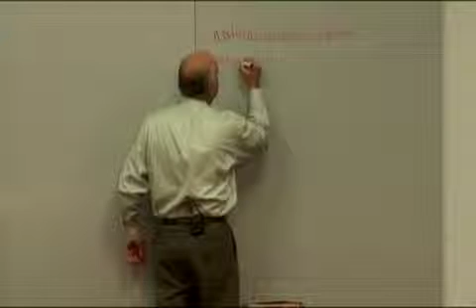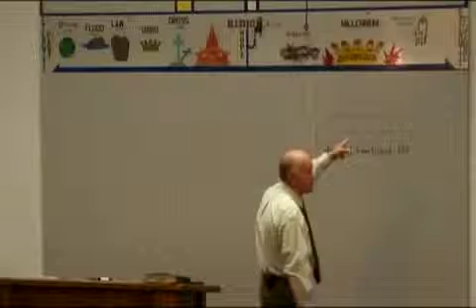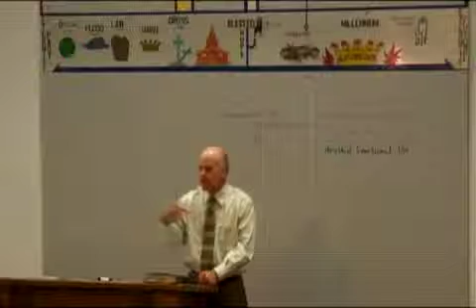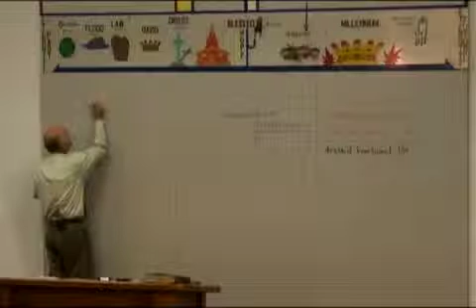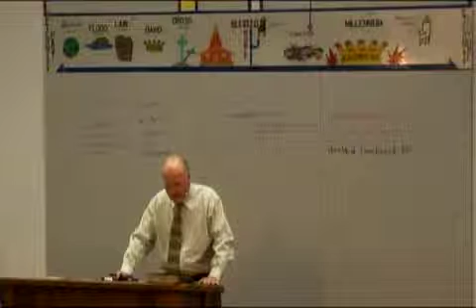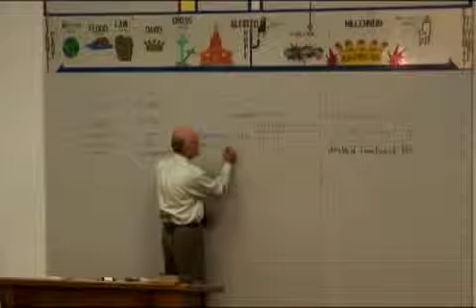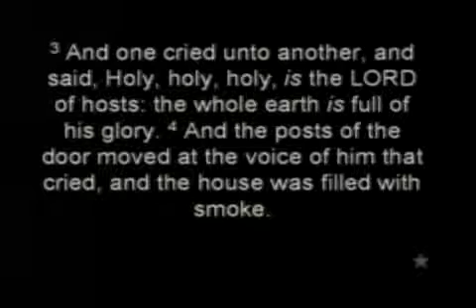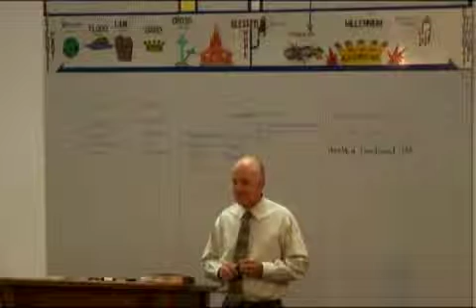Sonship Edification Pt2: Sanctification#21